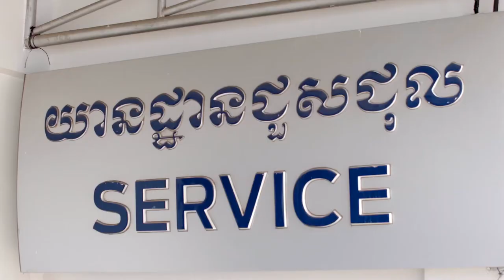សេវាកម្មជួសជុលចល័ត24 ម៉ោង និងសេវាកម្មអូស សណ្តោងរថយន្តរបស់ក្រុមហ៊ុន Ford